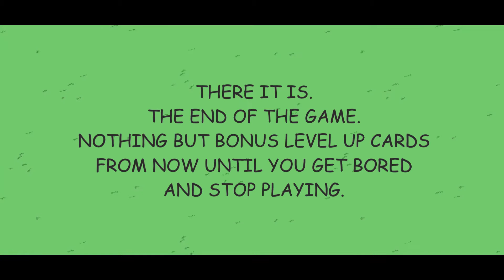The Simpsons Tapped Out: FINAL LEVEL!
Does The Simpsons Tapped Out ever end? It does, and here's a look at the level up cards for the final 30 levels. Then you can see what happens when you finally reach the end!